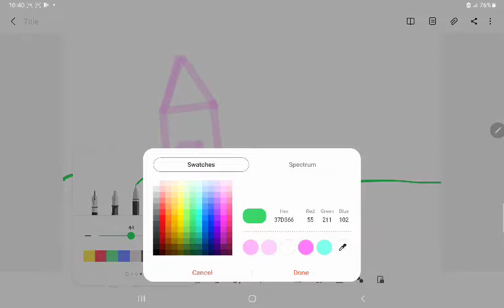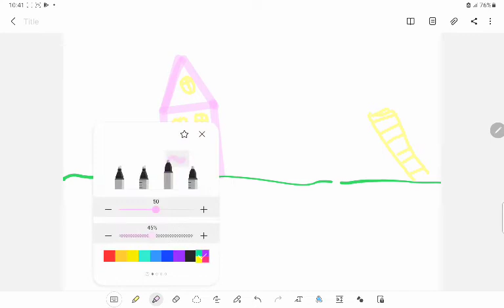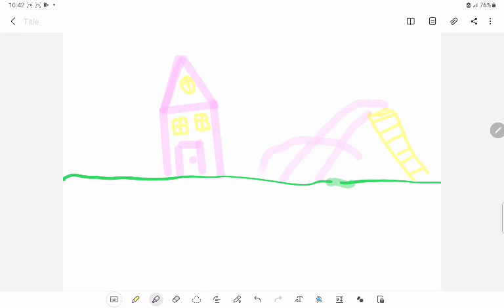Belajar menggambar anak SD kela 1